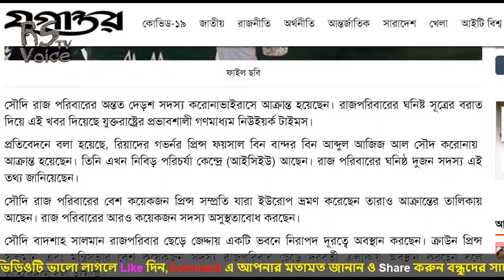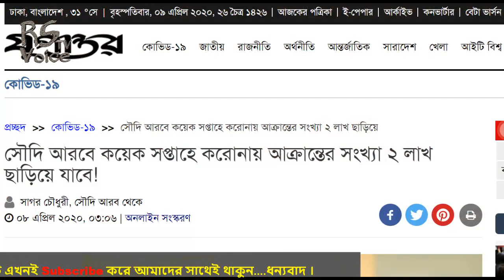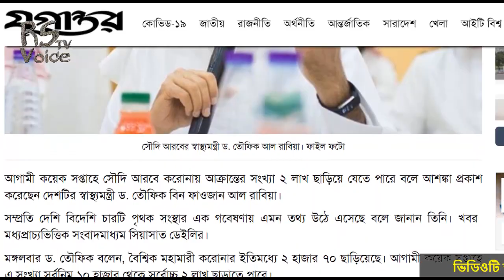সৌদি রাজ পরিবারে শুরু হচ্ছে মৃত্যুর বন্যা-ঘুমের মধ্যে মরে যাচ্ছে একের পর এক বাংলাদেশী সৌদি প্রবাসী !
খবরের সোর্স লিঙ্কঃ-

বিশেষ সতর্কবার্তাঃ-
আমাদের চ্যানেলের প্রতিটি ভিডিও এর অথেন্টিক সোর্স রয়েছে ... আমাদের চ্যানেলে কোন প্রকার গুজব বা মিথ্যা প্রচার করা হয় না। সুতরাং, নিজে বিভ্রান্ত হবেন না আর অন্যকেও বিভ্রান্ত করবেন না... আমাদের সাথে থাকার জন্য অনেক অনেক ধন্যবাদ। 🙂